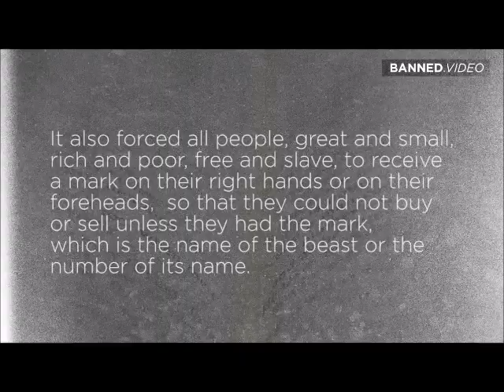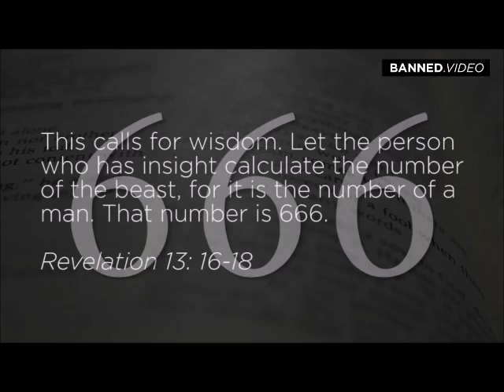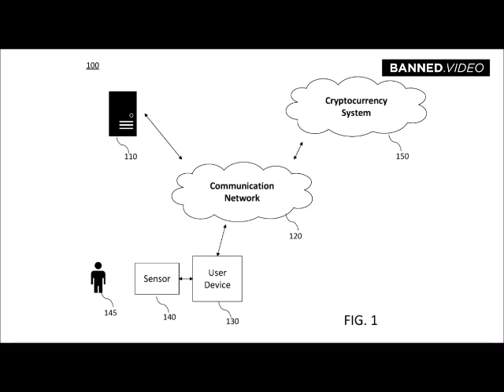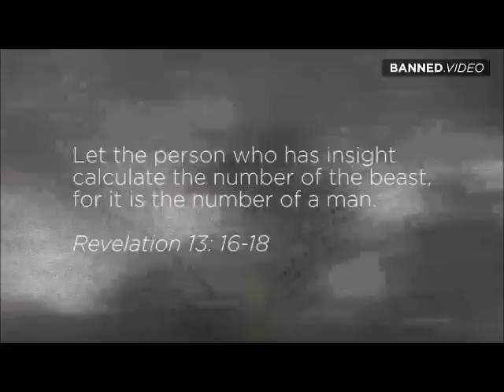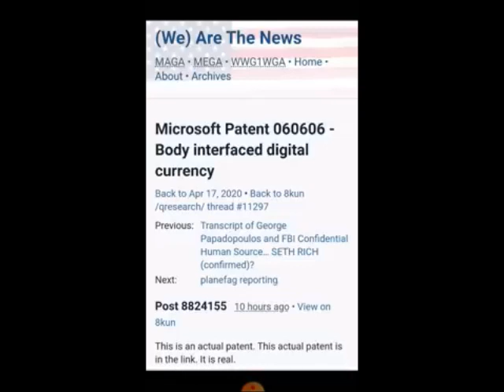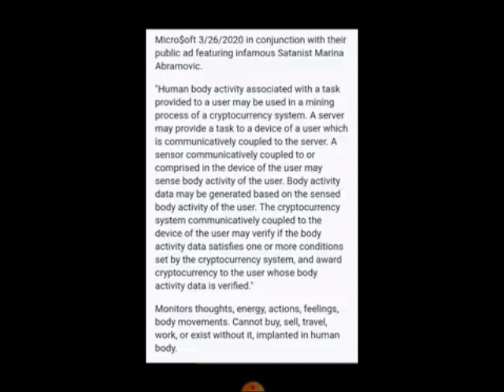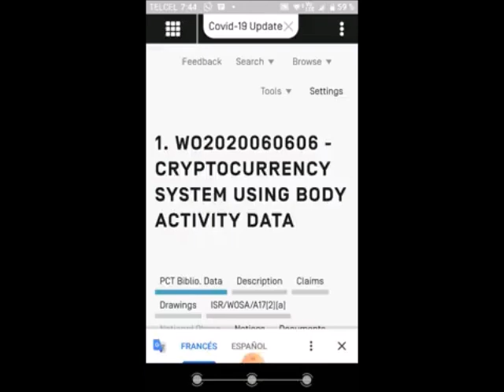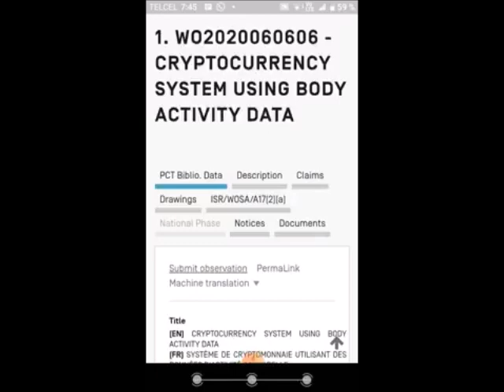Gates patent 060606 for implant vaccine for pandemic